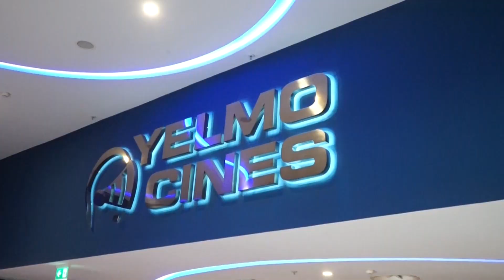Chester x83 | EUGENIO GONZÁLVEZ